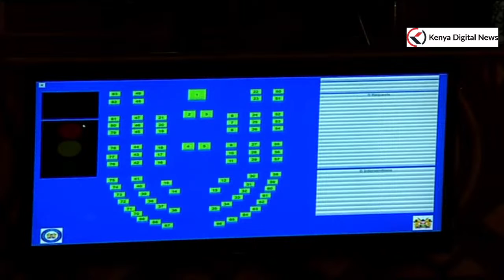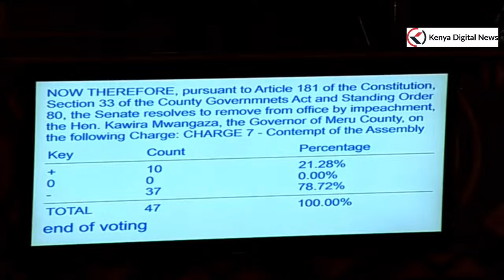BREAKING NEWS!! Senate overturns Governor Kawira's impeachment!!